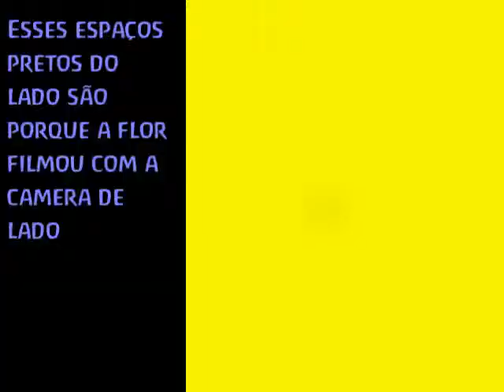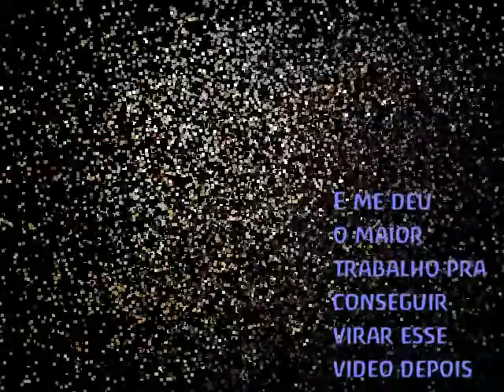11 de Clermont do mechido e do Breno negando o Créu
Tenho que lembrar aqui que a receita do mechido é a do capitão nascimento